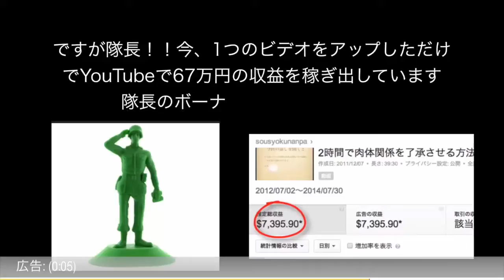女性目線で「理想のバスト」働く女性にアンケート結果。 №1 綾瀬はるか 2 小嶋陽菜 3 壇蜜 4深田恭子 5篠原涼子 6上戸彩 7長澤まさみ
女性目線で「理想のバスト」？と言うことで働く女性にアンケート。
こちらで今すぐ「月収３６万円の不労所得をゲットする情報」を手に入れてください。
綾瀬はるか
小嶋陽菜
壇蜜
深田恭子
篠原涼子
上戸彩
長澤まさみ
平子理沙
ほしのあき
石原さとみ